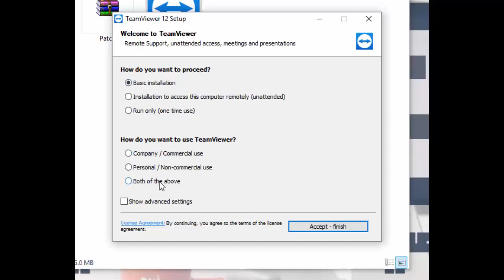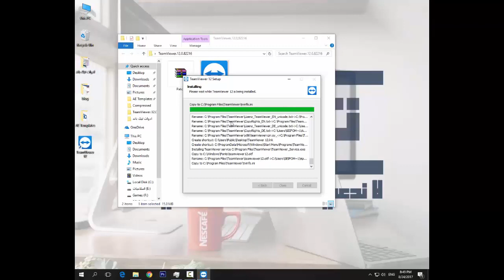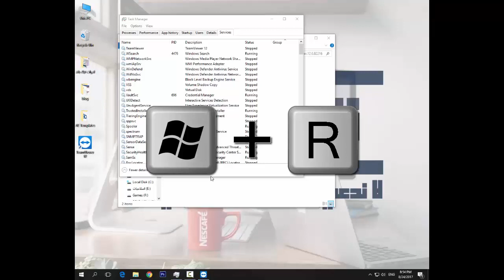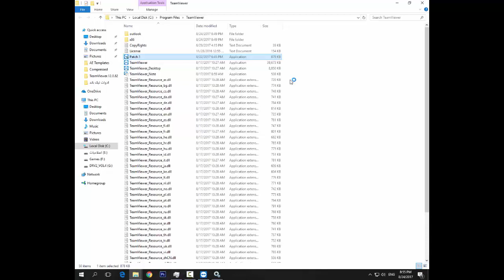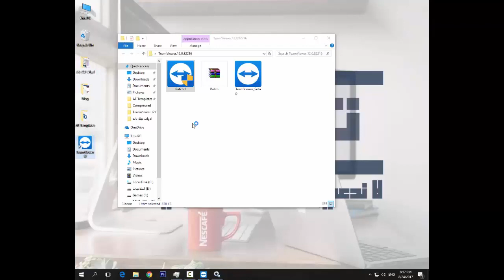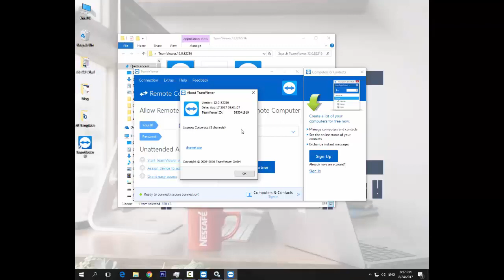Team Viewer latest version 12.0.8216 with license Corporate - Enterprise - Premium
In this video i will activate latest version of team viewer with Corporate - Enterprise - Premium license lifetime activtion
في هذا الفيديو سأقوم بتفعيل العملاق تيم فيور في اخر اصدار رقم 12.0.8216 جميع النسخ بتفعيل مدي الحياة

تفعيل برنامج TeamViewer 11 مدى الحياه (2016) - YouTube
كراك لتفعيل برنامج teamviewer 12 - YouTube
طريقه تفعيل برنامج TeamViewer 12 - YouTube
كراك Teamviewer , تفعيل Teamviewer , سيريال ...
تحميل TeamViewer 12,تفعيل TeamViewer 12,كراك ...
تحميل و تفعيل برنامج Install and activity TeamViewer 11 - ...
Teamviewer 12 Crack + Final License Key Patch ... - ...
TeamViewer 12 Activation Key [ Premium Crack ] | ...
Teamviewer 12 Activation Code Archives - Free Windows App
TeamViewer will not send me the email needed to set my ...
Teamviewer 12 Crack + Final License Key Patch Full Version
TeamViewer 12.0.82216 All Versions Crack + Portable are ...
Teamviewer 12 Crack + License Key 2017 Full Download ...
TeamViewer 12 Crack with License Key Full Version Free ...
TeamViewer 12 Crack Full License Key Final Download ...
Download Teamviewer 11 + Full Crack with Full Version - ...
Huong dan crack teamviewer 10 - Google
Teamviewer 11 Crack All Version Activator Plus License ...
TeamViewer — myEGY
TeamViewer 12 Crack Patch & Keygen Download | PatchFree
TeamViewer 12 Cracked Full Version (Preactivated) - ...
TeamViewer Premium 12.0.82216 + Crack Is Here ! [Latest] ...
TeamViewer 12 Crack (Portable) With Serial Key and ...
TeamViewer 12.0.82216 All Edition Full Crack | ...